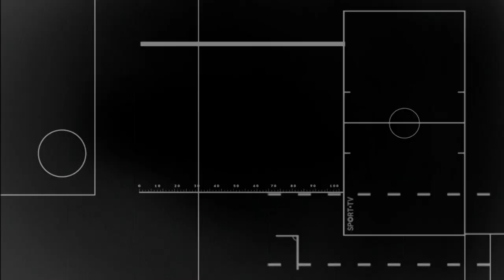Trofense 2-0 Benfica | Época 2007-08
1-0 Reguila 45'
2-0 Hélder Barbosa 82'